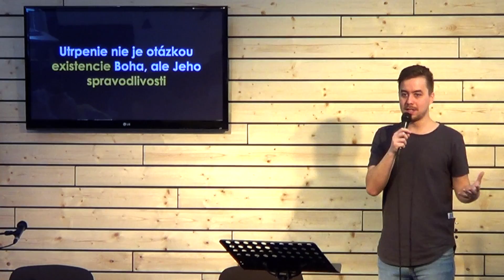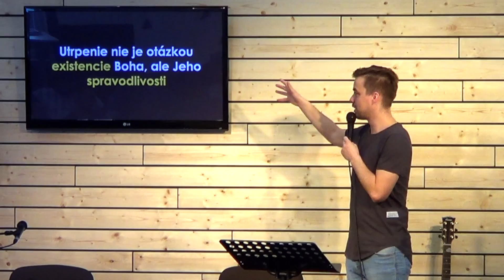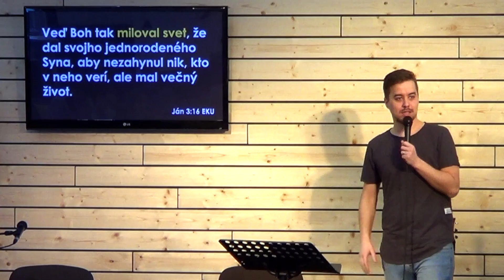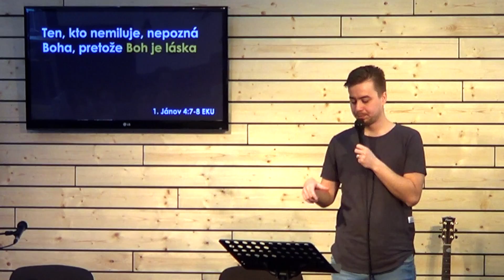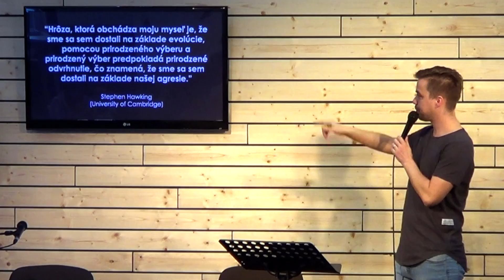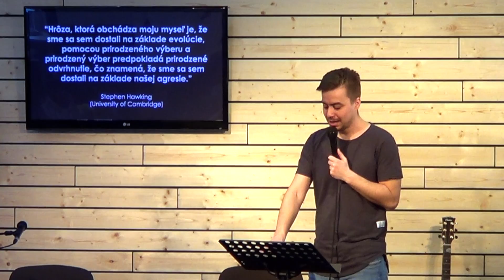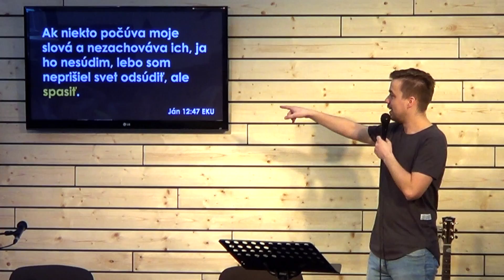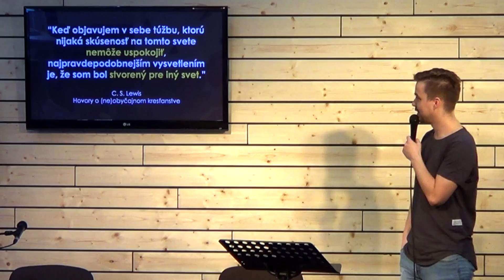BOH. KOMU HO TREBA? 3/3: Nespravodlivosť (Janči Máhrik)